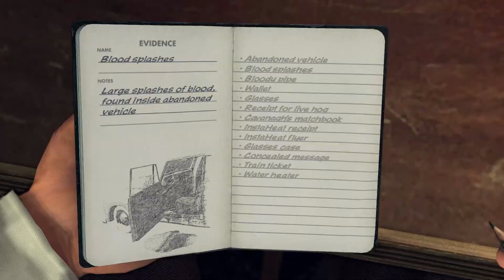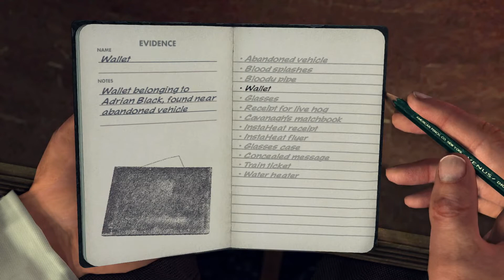Frank Morgan Interview | All Possible Answers | L.A. Noire Remastered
Playing L.A. Noire Remastered on Xbox One Series S.